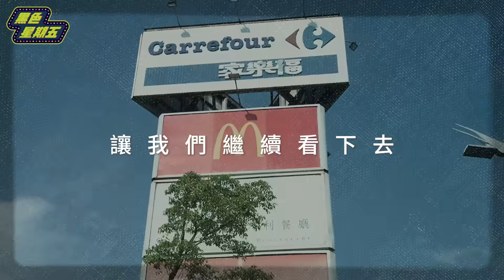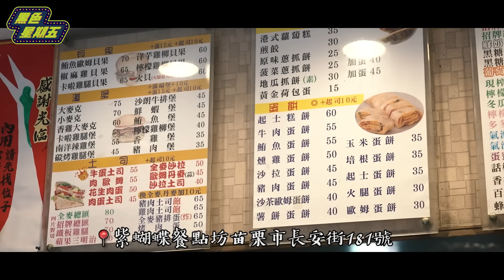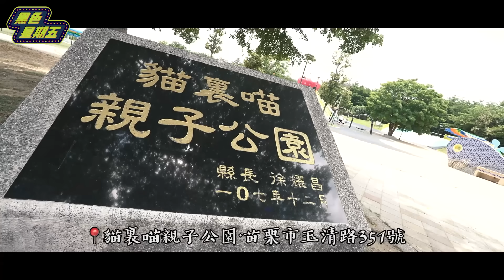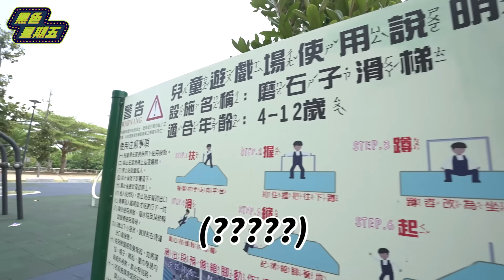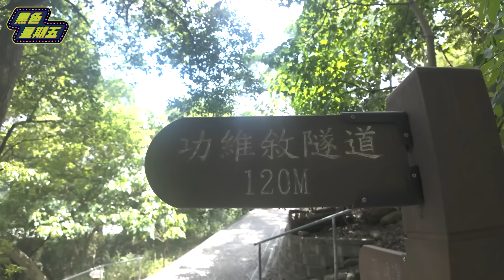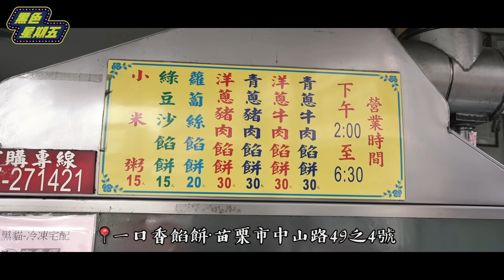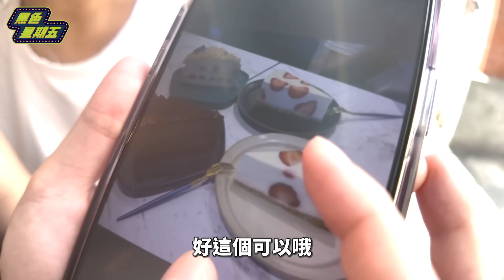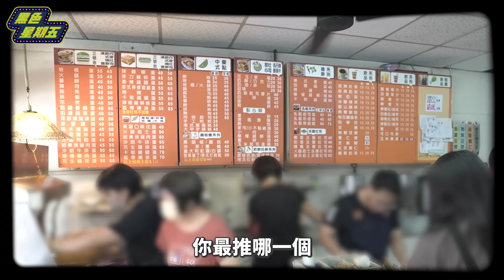無聊縣市？美食沙漠？😵直接問苗栗人推薦吃什麼玩什麼🤔越拍越微妙兩人關係直接不演了？❤️【黑色星期五】#154 How to eat and play in Miaoli, Taiwan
有沒有人是苗栗人? 歡迎留言告訴我們苗栗還有什麼好玩好吃的❤️

 / inna_te30

片山珍珍 IG流出來ㄌ
 / jenjen_sayshi